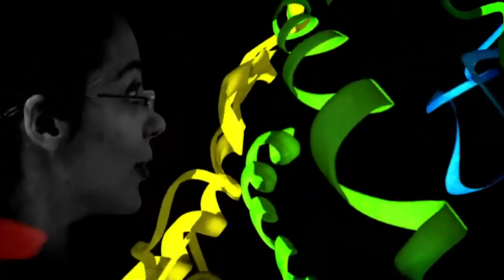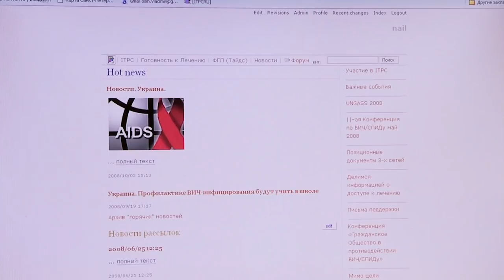From Russia With Love | Love in a Time of HIV [Part 2] (Medical Documentary) | Real Stories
The relationships among a group of young friends who have HIV in Russia's second city, St Petersburg.

As the headlines have disappeared, young people’s understanding of HIV has become confused. Through a series of direct and often emotional interviews, encounters and experiences, a new generation of young people reveals how they contracted HIV, how they cope and the impact it’s had on their close relationships. At the heart of each episode is a love story. The series travels to St. Petersburg, London, New York, Johannesburg and Mumbai. These are stories of triumph in the face of the utmost adversity.

Winner (2009): Best Creative Feature - Television for 'I Love NY', Association for International Broadcast (AIB)